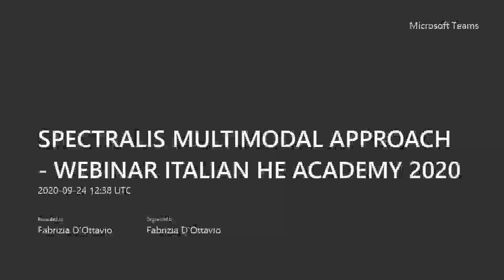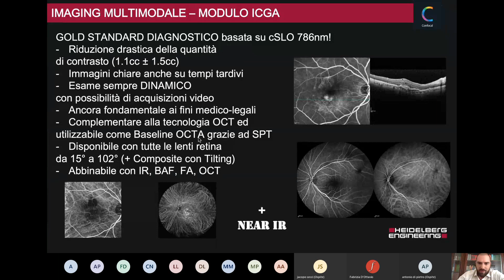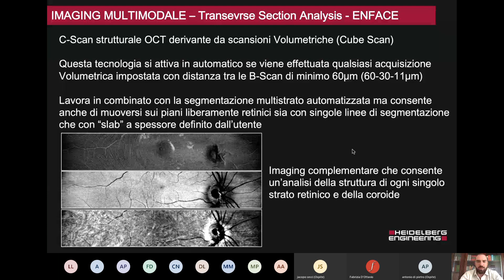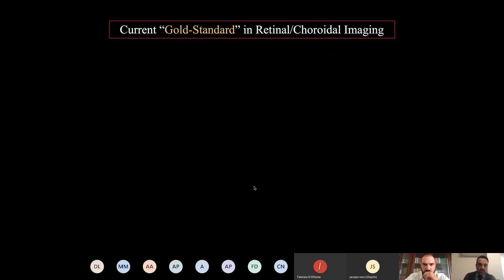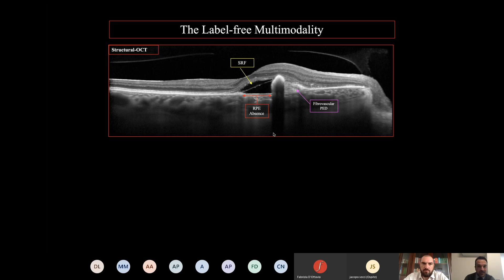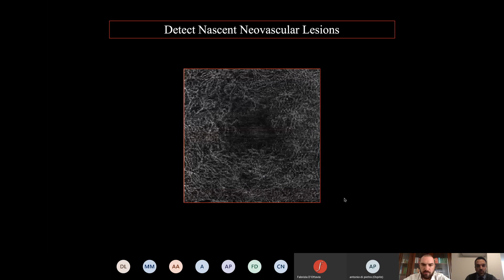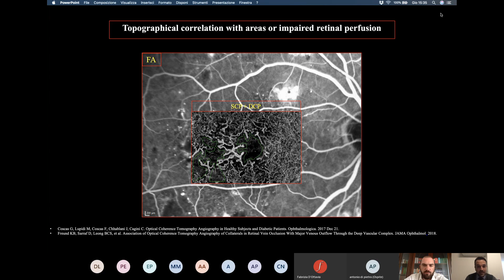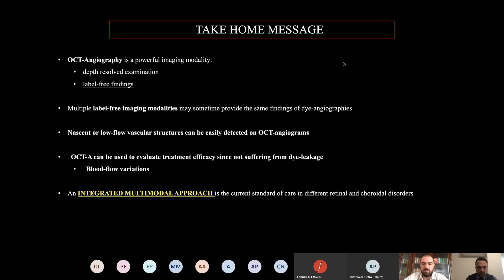THE WHOLE EYE ITALIAN ACADEMY - Spectralis Multimodal Approach 24/09/2020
"Spectralis Multimodal Approach", il primo appuntamento del ciclo di webinars della nostra Academy virtuale in collaborazione con Heidelberg Engineering.
In questo video:
• Technology Introduction – Michele Frisone (Fimas srl)
• Heidelberg Multimodal Assessment – Dr. Marco Lupidi (Università degli Studi di Perugia)
• Clinical Cases